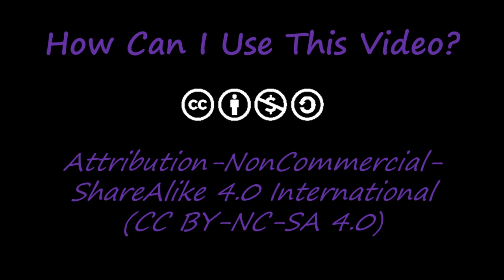Hardwood Plantations - Considerations for Timber Management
Dr. Jeremy Stovall, Professor of Silviculture at Stephen F. Austin State University in the Arthur Temple College of Forestry and Agriculture discusses silvicultural considerations for hardwood plantations if the landowner objective is timber production.